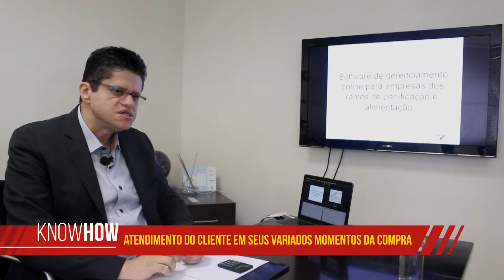Atendimento do cliente por Márcio Rodrigues ⎢Massa Madre Blog